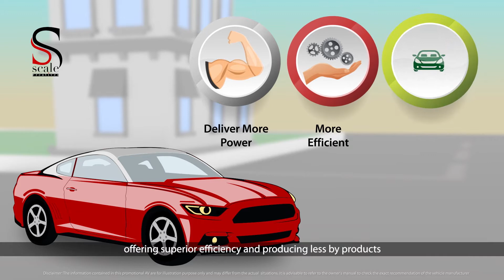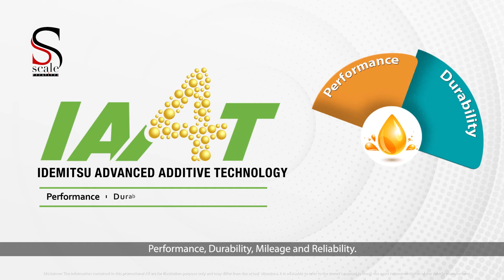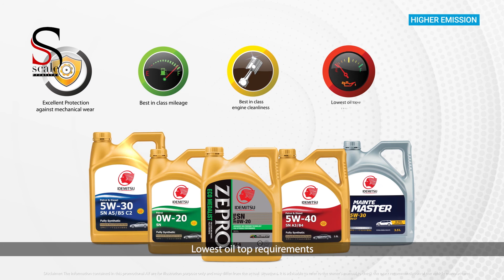IDEMITSU: Advance Additive Technology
Animation film: Idemitsu Advance Additive Technology (IAAT) that enables products to excel in 4 key areas- performance, durability, mileage & peace of mind.